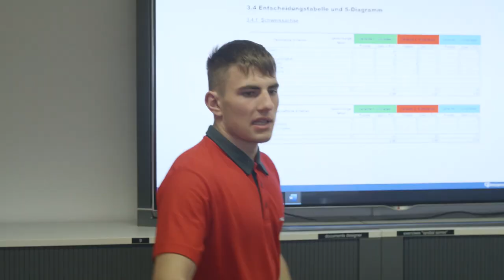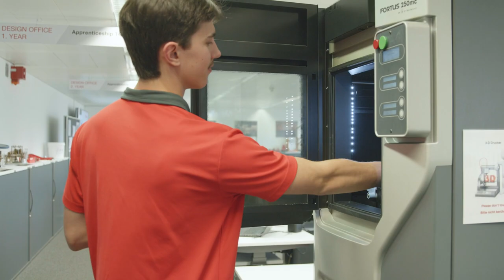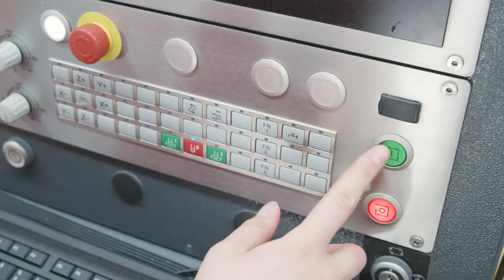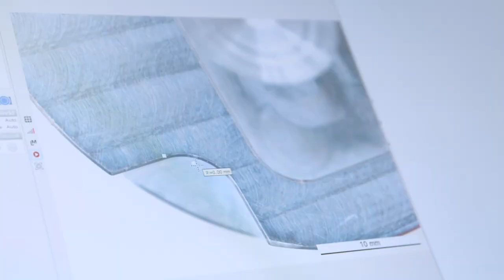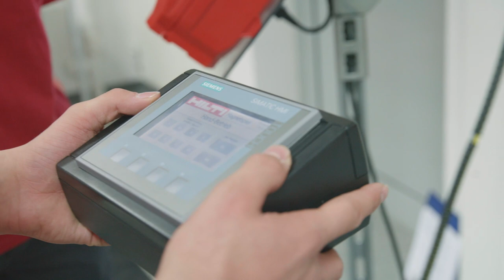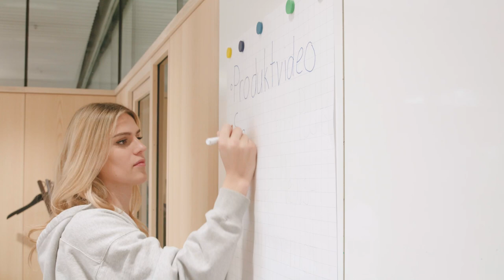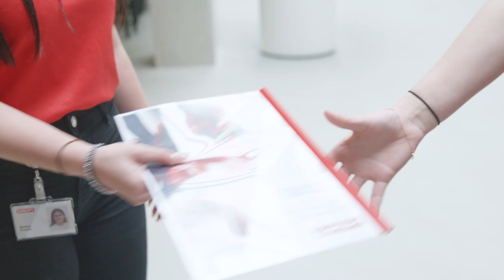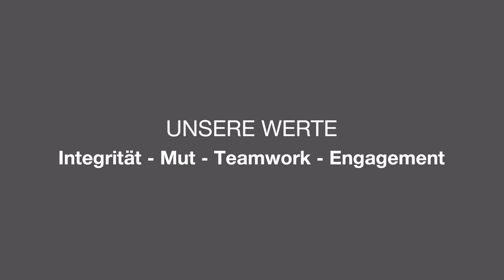Video Hilti Berufsbildung Schaan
Hier lernst Du die verschieden Ausbildungsberufe bei der Hilti kennen.